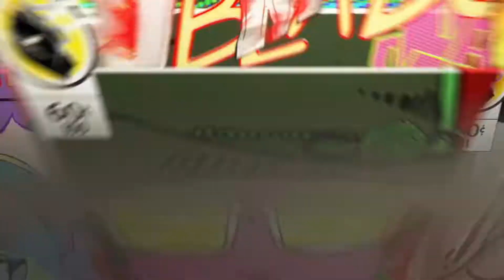Assassin's Creed: Brotherhood [Official Trailer]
Assassin's Creed: Brotherhood is a 2010 action-adventure video game developed by Ubisoft Montreal and published by Ubisoft. It is the third major installment in the Assassin's Creed series, and the second chapter in the "Ezio Trilogy", as a direct sequel to 2009's Assassin's Creed II. The game was first released on the PlayStation 3 and Xbox 360 in November and December 2010 and was later made available on Microsoft Windows in March and June 2011.

The plot is set in a fictional history of real-world events and follows the millennia-old struggle between the Assassins, who fight to preserve peace and free will, and the Templars, who desire peace through control. The framing story is set in the 21st century and features series protagonist Desmond Miles who, using a machine known as the Animus, relives the memories of his Assassin ancestor, Ezio Auditore da Firenze, to find a way to avert the 2012 apocalypse. The main story spans the years 1500–1507 during the Italian Wars and continues from the events of Assassin's Creed II, as Ezio takes the fight against the Templars (led by the influential Borgia family) to Rome, where he attempts to rebuild the Assassin Brotherhood in Italy and liberate the city from the Borgias' control.

Brotherhood features an open world and is played from the third-person perspective, with a primary focus on using Desmond's and Ezio's combat, climbing and stealth abilities to eliminate targets and explore the environment. As Ezio, players can freely explore Rome to advance the narrative, or complete a variety of side missions unrelated to the main storyline. The game introduces a multiplayer component to the series, in which players assume the role of a Templar in training. A number of downloadable content (DLC) packs were released to support Brotherhood, including The Da Vinci Disappearance, a story expansion set during the events of the single-player campaign.

Upon release, the game received critical acclaim, with praise directed at its setting, new content, gameplay improvements over its predecessor and the new multiplayer mode. The narrative was also positively received, although it was generally seen as inferior to that of Assassin's Creed II. The game won multiple awards including a BAFTA award for Best Action Game. It was also commercially successful, shipping 7.2 million units by May 2011. The final installment in the Ezio Trilogy, Assassin's Creed: Revelations, was released in November 2011. A remastered version of Brotherhood, along with Assassin's Creed II and Revelations, was released as part of The Ezio Collection for the PlayStation 4 and Xbox One on November 15, 2016, and for the Nintendo Switch on February 17, 2022.